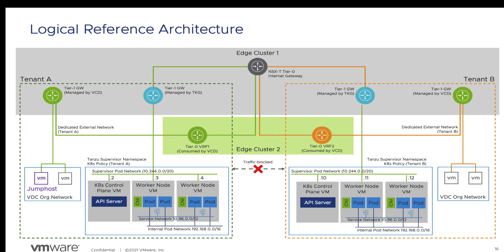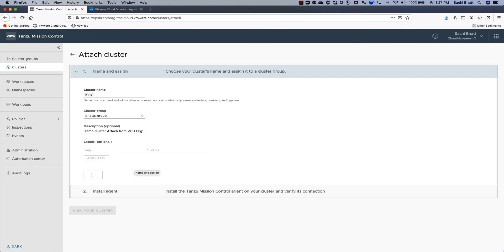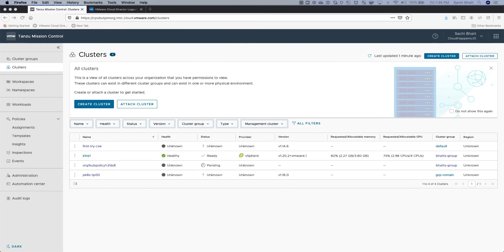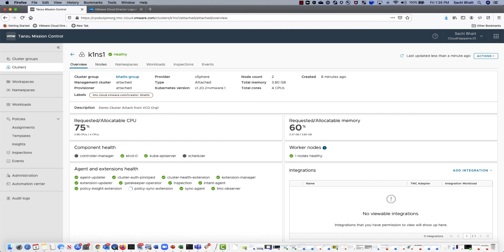VMware Tanzu Mission Control integration with VMware Cloud Director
Using VMware Cloud Director to attach Kubernetes cluster to VMware Tanzu Mission Control

Products covered: VMware Cloud Director, VMware Tanzu Mission Control